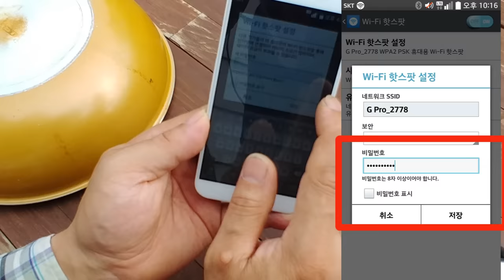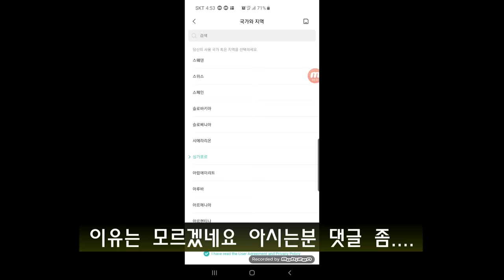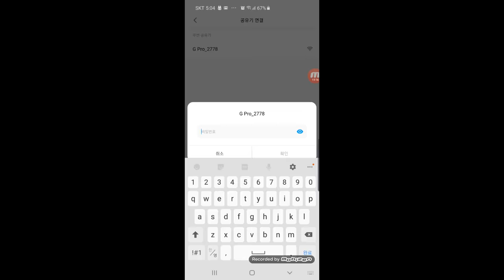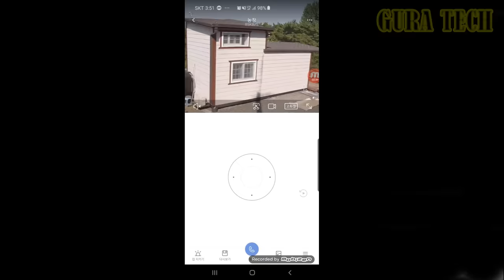농막cctv - 인터넷이 안되는 곳에서 5만원으로 cctv설치 녹화,실시간 영상 확인까지~ 주말농장cctv 설치 방법 배우기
인터넷이 설치 되지 않는 곳에서 저렴한 방법으로 무선 cctv 시스템을 구축하고 실시간 영상확인을 할수있는 방법입니다
높은 퀄리티를 기대 하시기 보다는
이러한 방법도 있다라는 것만 아시면
다양한 응용이 가능합니다
기대했던 거 보다는 훨씬 만족스럽네요
일단 가성비는 갑입니다